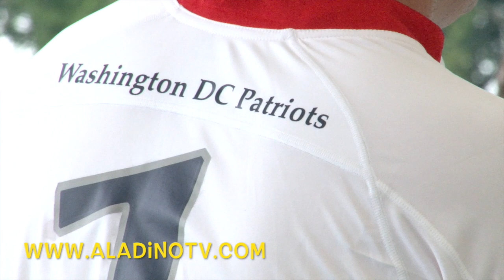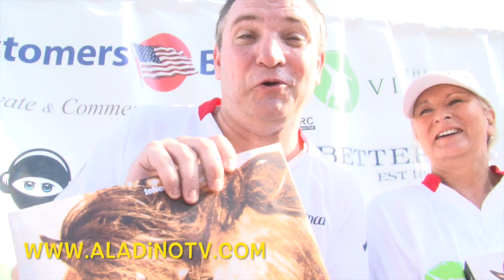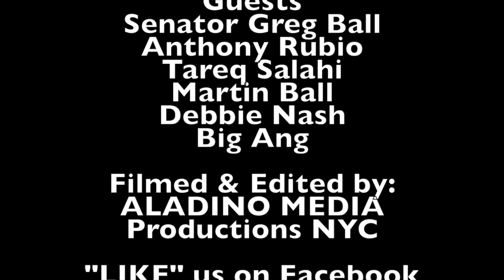Aladino Show Episode 150 @ The Victory Cup POLO Match!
Senator Greg Ball first got involved with polo at Valley Forge Military Academy and College in Wayne PA.
Valley Forge competes in intercollegiate Polo throughout the U.S. Greg attended Valley Forge as a Cadet in preparation for the United States Air Force Academy. After graduating from USAFA, Greg returned to Wayne, PA and began playing Arena Polo.

A few years later Greg founded an annual polo match in Washington, D.C. and upon returning home to NY founded Victory Cup®. Victory Cup® was an annual political fundraiser that Greg Ball held during his time in office.
Now that Greg has returned to the private sector, Victory Cup® lives on as a private, for profit event and 'The Best Party of the Summer®'.
Previously held at Greenwich Polo Club, the event is now held in the gorgeous Hudson Valley on a working farm and features local, farm to table foods, beer and wine. Some polo events can be a tad pretentious, not this one. Greg has broken the mold and throws a polo match that everyone can enjoy.
This event is all about meeting great people, respecting the sport, the horses and the players and having a great time! Come, relax and enjoy the best day of your life.

Jen Danzi, a native of Greenwich, CT is a member of the Board of Directors of The Transportation Association of Greenwich and Pathways, Inc.
Her philanthropic nature has her serving on numerous non-profit event committees including: Greenwich Hospital’s Great Chefs and Under the Star, Greenwich Point Conservancy’s Beach Ball and American Red Cross Red & White Ball, just to name a few. For the last 6 years, she has successfully produced an annual polo match. Always a supporter of Greenwich Polo Club, Jen was asked in 2008 to come on board to co-produce the Ivy Cup at Greenwich Polo Club.
After 2 years of attracting an audience from near and far, Jen teamed up with Greg to produce the Victory Cup® and in 2012 and 2013 Jen developed & produced the Greenwich Cup.
Having success great success and fun working together as a team Jen and Greg are coming together once again to bring the "Best Party of the Summer" to Beaver Creek Farm.